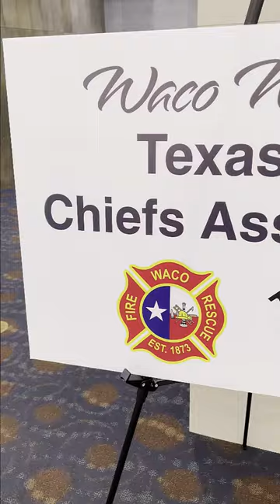TFCA Texas Fire Chiefs Conference Waco TX 2023